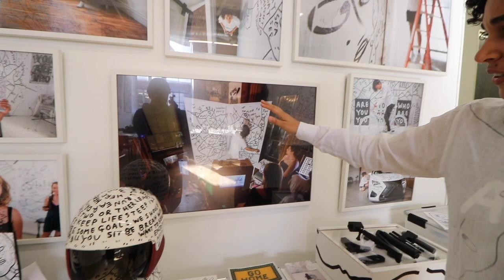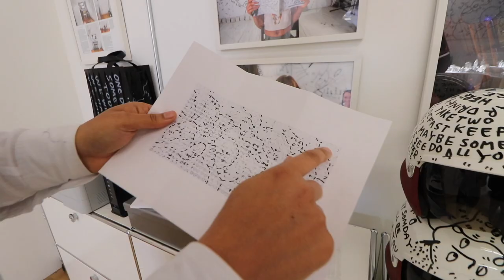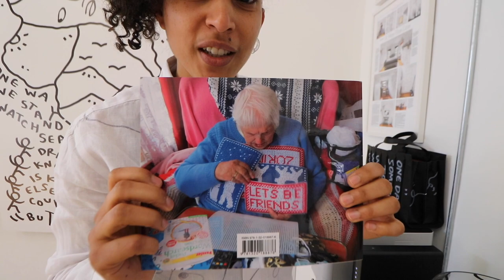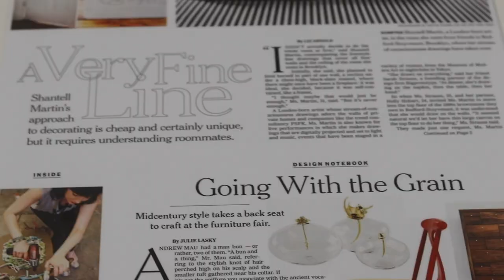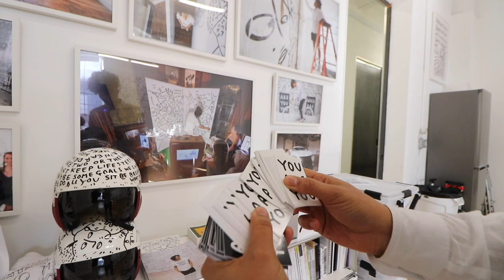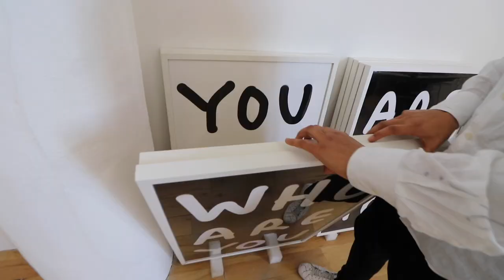Let me show you around my studio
So let me show you around my studio.
I always dreamed when I was younger that I would have my own studio.